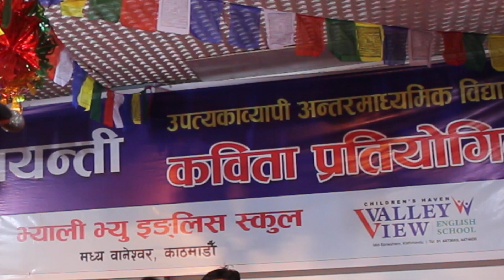Shreya Basnet || Ma Sawar Bhayeko Gadi || Nepali Kavita Bachan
This poem secured 2nd position in the competition- Shreeya Basnet-
Universal Ma. Vi., Dhumbarahi, Kathmandu.